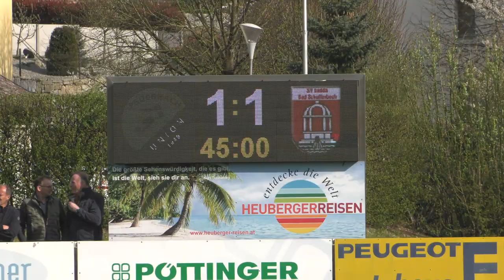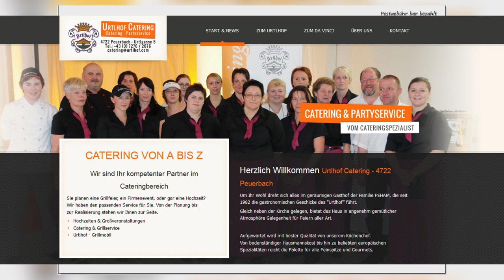Peuerbach gg Bad Schallerbach - LL West - Rde24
Derbytime heißt es am 29. April 2023 in der Guntamatic Arena Peuerbach. Denn in der 24. Runde der Landesliga West ist bei den Stadt der Sterne Kickern der SV Sedda Bad Schallerbach zu Gast. Die Schützlinge von Coach Erich Renner sind in den letzten Runden ihren Verfolgern davongaloppiert. 10 Punkte beträgt der Vorsprung des Leaders auf den 2. Gmunden. Dazu kommt noch, dass die Traunseestädter ein Spiel mehr ausgetragen haben als die Hausruckviertler.

Die auf der 11 eingeparkten Peuerbacher haben vor einer Woche mit dem Heim 2:0 gegen Andorf allerdings viel Selbstvertrauen getankt. Ob das gegen den Tabellenführer stark genug ist um für weiteren Punktezuwachs zu sorgen, das wollen in der Guntamatic Arena über 300 Fußballfreunde live sehen. So mancher hat dabei sicher die 2:8 Klatsche vom Herbst im Kurort in seinen Gedanken. Damals wurden die Peuerbacher aber noch nicht von Taktikfuchs Davorin Kablar gecoacht. Der hat mit seinen Jungs im Frühjahr nur beim 2:3 in Bad Wimsbach, wo die Niederlage in der 94sten Minute besiegelt wurde, keine Punkte gesammelt. Gab´s im Herbst in 14 Spielen nur 12 Punkte, so sackte man in den bisherigen 7 Rückrunden Matches schon beachtliche 10 Nüsse ein. Die 2 Dreier und 4 X ergeben in der Frühjahrstabelle Rang 7.